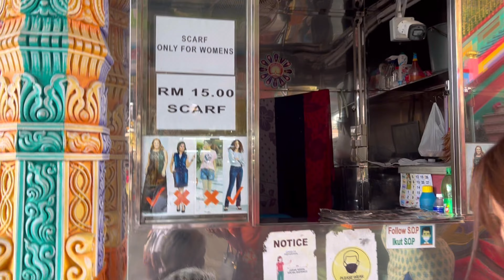BATU CAVES ADVENTURE MALAYSIA | AMBER LIN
You may also follow my other Social Media Accounts